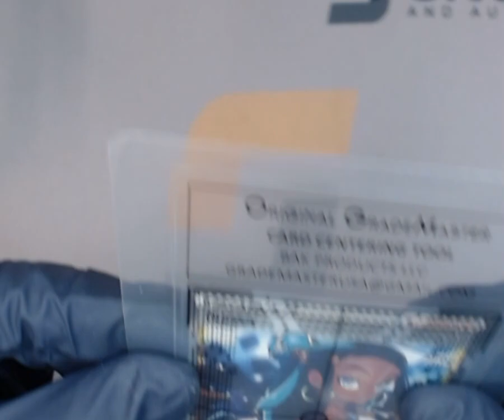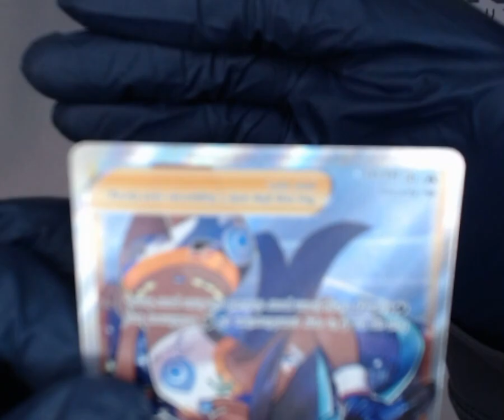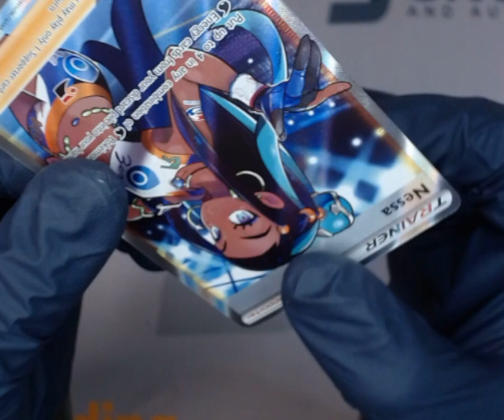SNC GRADING: 2020 POKEMON SWORD & SHIELD NESSA #183 VIVID VOLTAGE F.A. ULTRA RARE (1749965945842)